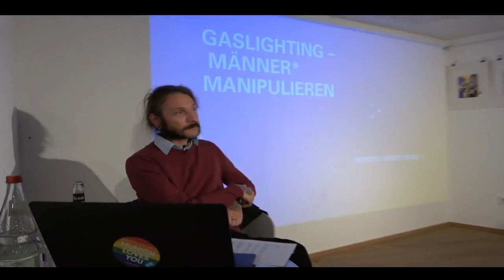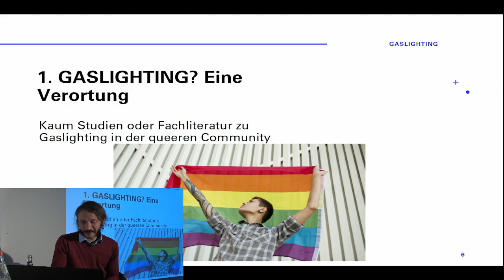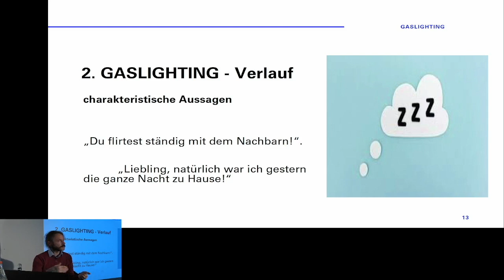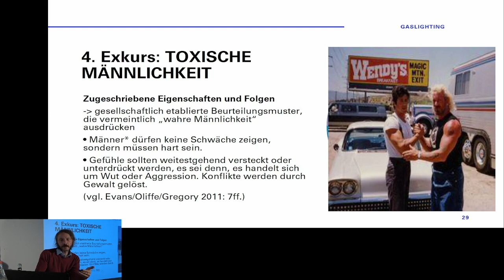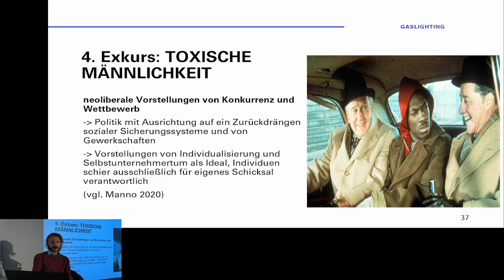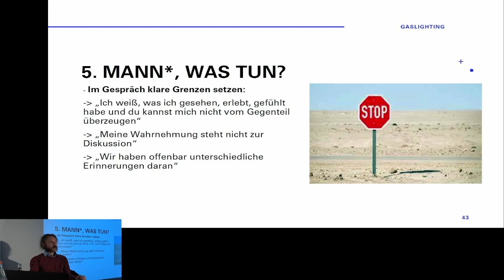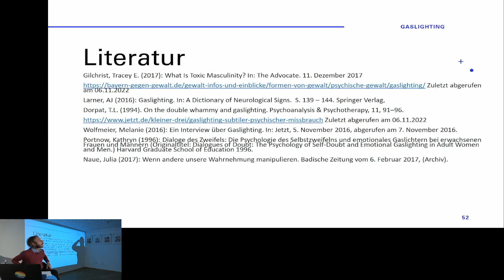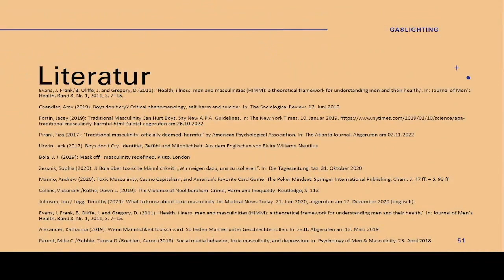Männer*akademie - Gaslighting - Männer* manipulieren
Gaslighting wird in der Mehrheitsgesellschaft oft als Form der Manipulation und des Psychoterrors durch Männer* in Liebesbeziehungen erfasst. Doch die Realität ist deutlich subtiler und komplexer und dabei eng verwoben mit den Mechanismen sogenannter toxischer Männlichkeit.
Referent*in: Robert Weinelt
2013 startete das Sub zum ersten Mal die Männer*akademie, unsere Vortrags- und Diskussionsreihe für alle Interessierten zu Themen, die Männer* unserer Meinung nach interessieren sollten: Insbesondere Fragen der psychischen und körperlichen Männergesundheit, aber auch soziale und gesellschaftspolitische Themen, die wir im Sub zur Diskussion stellen wollen. Besonders interessieren uns bei den Themen natürlich auch die jeweils männerspezifischen und auch queeren Aspekte. Die Abende bestehen jeweils aus einem Fachvortrag durch ein*e Expert*in mit anschließender Diskussion – jede*r kann und soll sich beteiligen. Gute Themen – gute Gespräche - Wir freuen uns auf Euch!
Die Männer*akademie findet als Präsenz-Veranstaltung und Live-Stream statt.